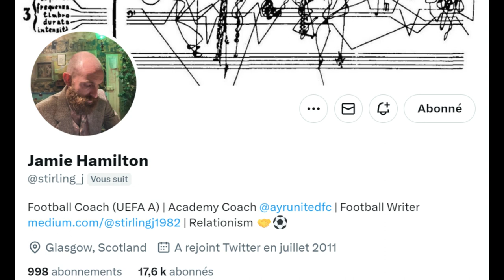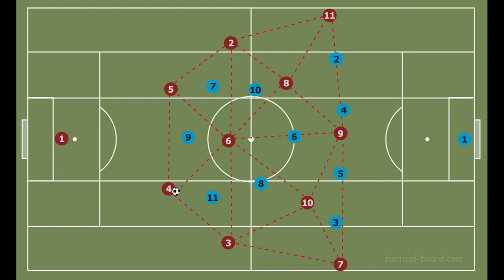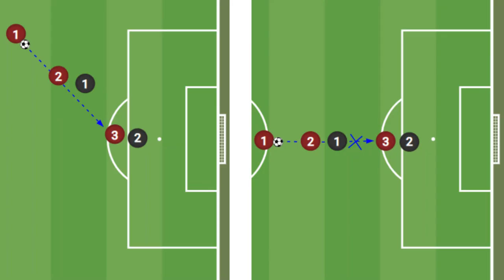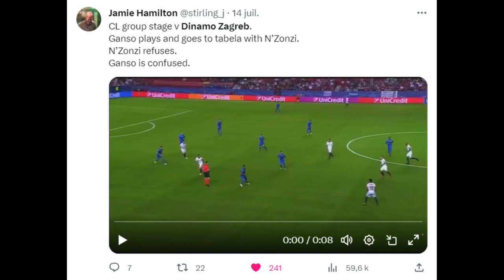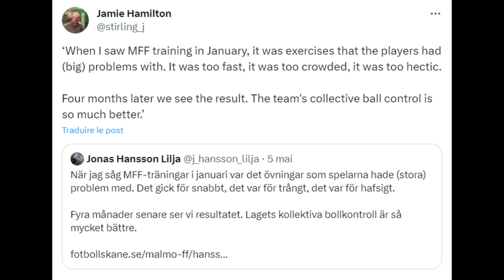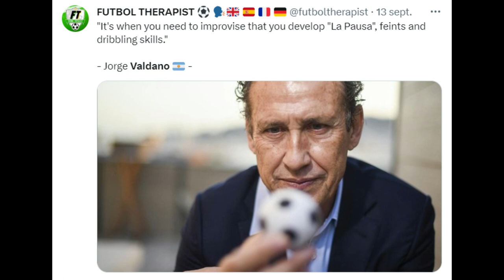The END of tactical FORMATIONS? « Relationism » and DINIZ 🇧🇷, an ANALYSIS of FLUMINENSE and MALMÖ.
0:00 - Fernando Diniz, Brazil's saviour?
1:41 - A Mobile Proximity Play
4:03 - Organising in chaos and the case of Ganso
7:31 - Malmö and Analysis of the advantages of proximity
10:11 - Analysis of the advantages of mobility
12:17 - Rydström: Condemned to remain an exception?
14:24 - A question of co-adaptability

FUTBOL THERAPIST

Football
Futbol
Fussball